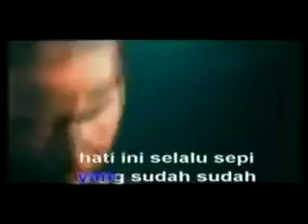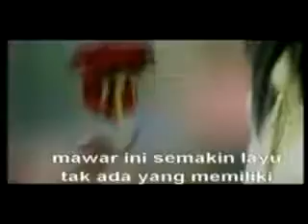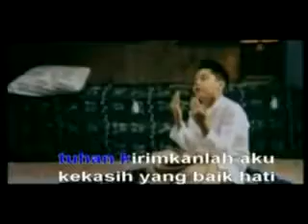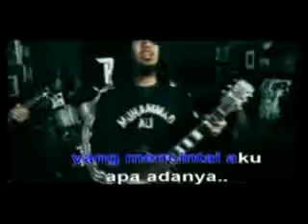✔Karaoke Dewa 19 Munajat Cinta